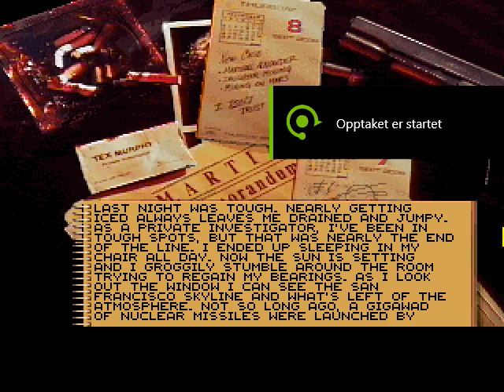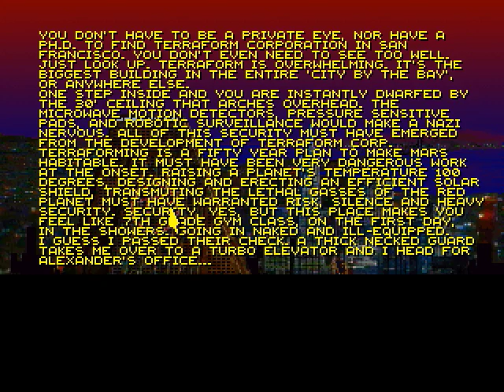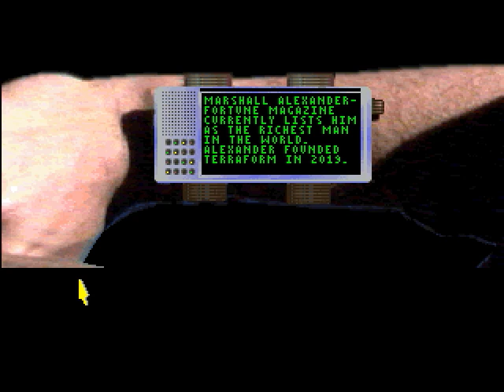Tex Murphy 2 Martian Memorandium Første 20 min PC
Første 20 min av: Tex Murphy 2: Martian Memorandium.

Bedre enn 1ern syntes jeg dette er mer et klikk og pek spill enn det andre.

Karakter: 6,7/10